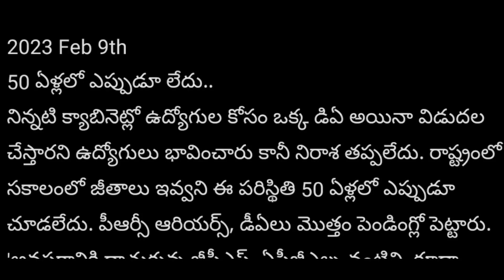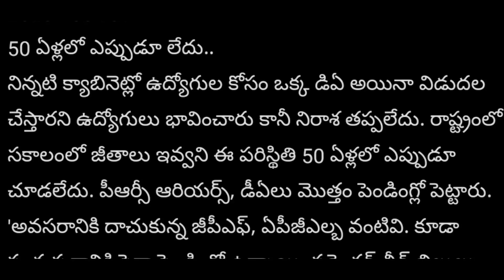రాష్ట్ర ప్రభుత్వ ఉద్యోగులకు పెండింగ్ బకాయిలపై వివరాలు! AP Govt Employees Cabinet Meeting Latest News